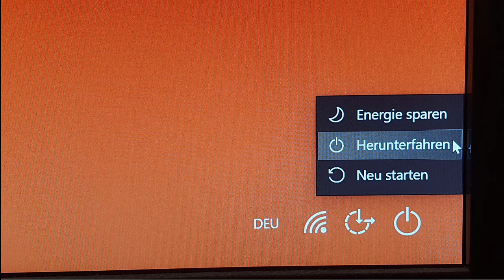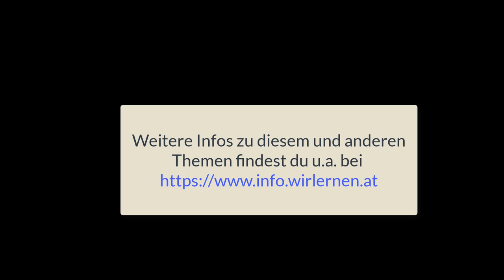#45 Windows 11 - Den Computer neu starten, wenn Windows Probleme macht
Ich zeige hier, wie man bei Computer - Problemen den Computer mit Hilfe einer Tastenkombination neu starten kann. Dieses Video ist Teil meiner Playlist Windows 11 Grundkompetenzen / Grundlagen, die sich an Einsteiger*innen in das Betriebssystem richtet.